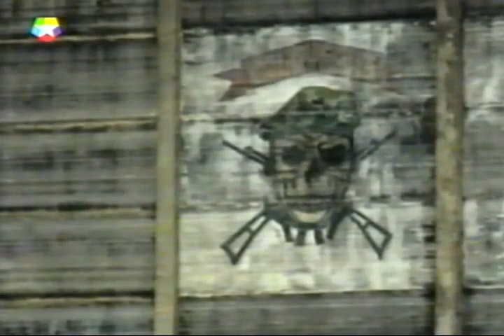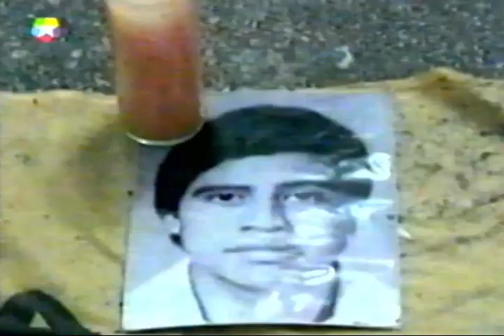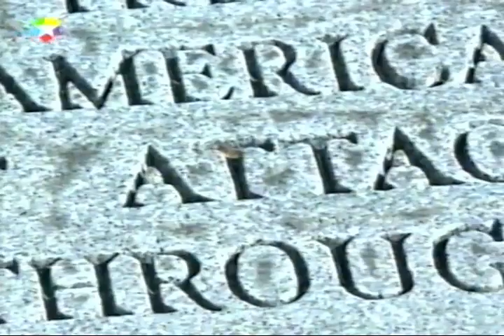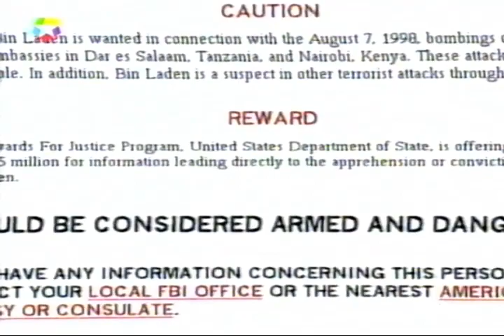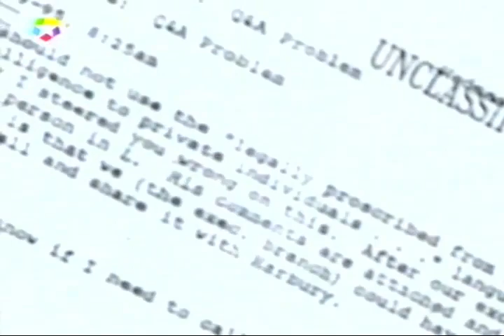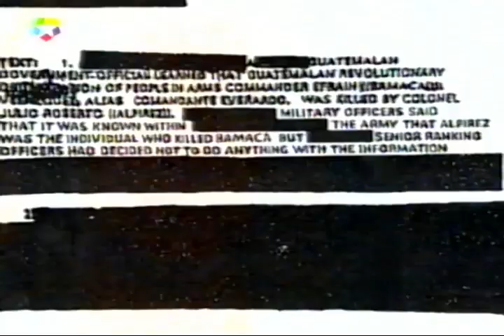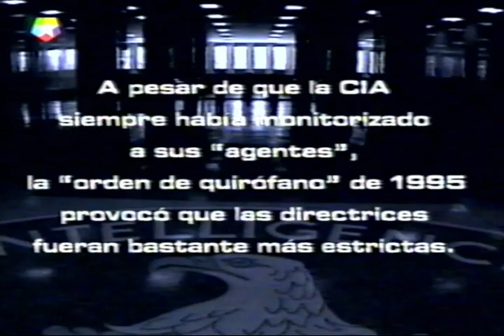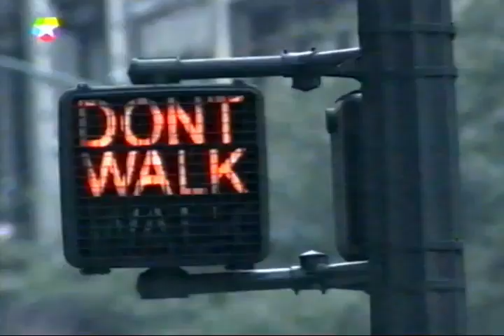TeleMadrid 30 Minutos (La Guerra Sucia De La Cia)